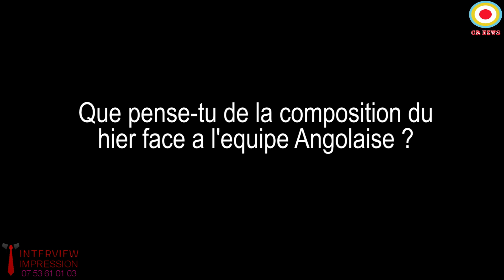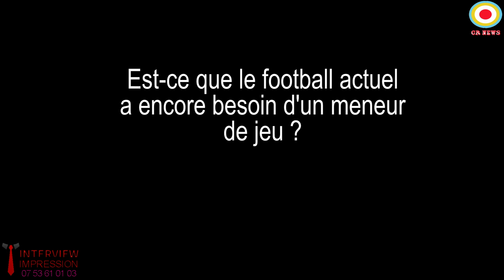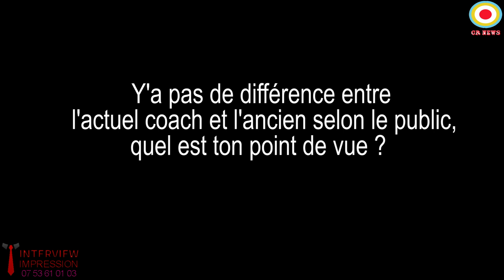Cédric BAKAMBU : après le match, on a plus droit à l'erreur. Fiston MANISSA décortique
la campagne de leopard de la RD CONGO en route pour la CAN n'a pas un gout et meme de loin la lumière n'est pas d'espoir